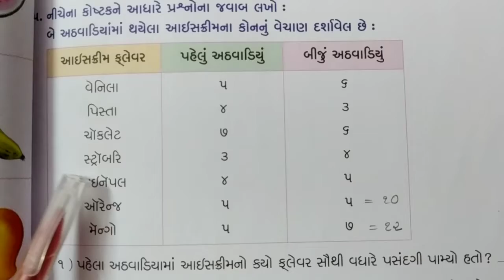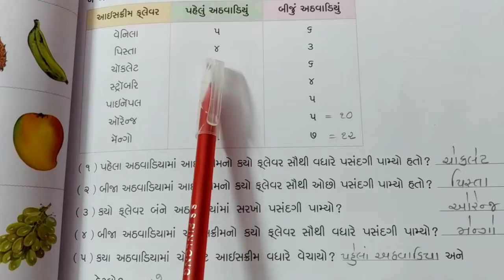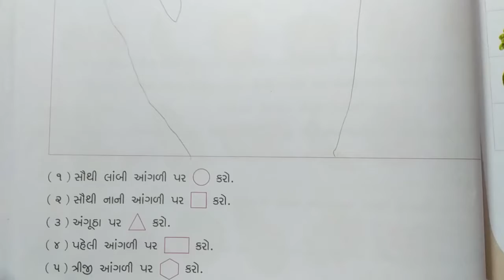std 1 maths